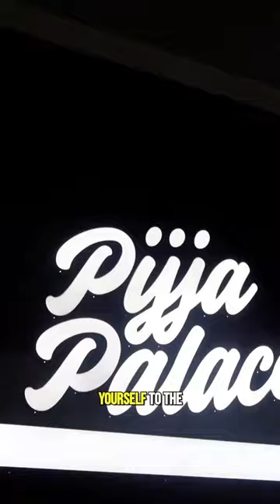Indian x Italian Bar in LA @📍PIJJA PALACE in losangelesfood